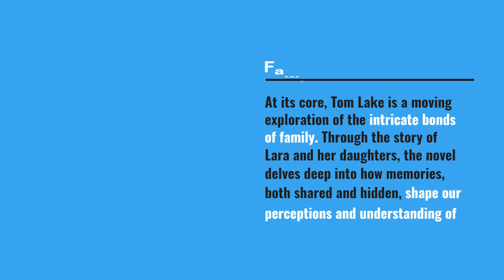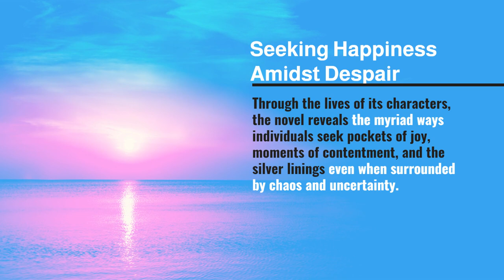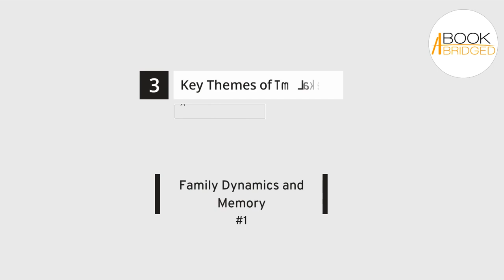Tom Lake, A Novel: 3 Key Themes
Catch a glimpse of Ann Patchett's captivating novel Tom Lake in our succinct 3-minute video. This literary gem delves deep into the intricacies of relationships, memories, and human resilience. Our video breaks down its three cornerstone themes: the deep-rooted family dynamics and the weight of memories, the transient yet profound nature of Lara and Peter Duke's love, and the timeless pursuit of happiness amidst life's challenges. Join us for a swift journey into the heart of Patchett's narrative masterpiece.

for the full book summary and discover how this literary masterpiece resonates with profound wisdom, touching the heart and soul, urging readers to introspect, remember, and love deeply.

“Patchett leads us to a truth that feels like life rather than literature.”—The Guardian

“A compelling narrative about the secret lives of parents—and how to find happiness in the midst of a long life.”—Time